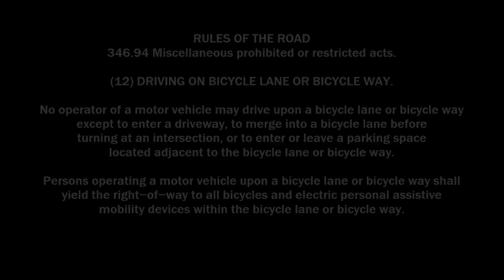Bad Drivers Of SE Wisconsin #32 - PUMPKIN SPICE TURN SIGNALS - Dashcam Video Compilation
Recorded from October 2nd to October 9th 2015

Cities and Counties regularly driven through:

Counties: Milwaukee Ozaukee Washington Sheboygan Waukesha

Cities: Port Washington Saukville Grafton Cedarburg Mequon Thiensville Lakefield Jackson Kirchhayn Germantown Menomonee Falls Brown Deer Whitefish Bay Shorewood Fox Point Bayside Glendale Butler West Allis Greenfield Greendale West Milwaukee Granville Wauwatosa New Berlin